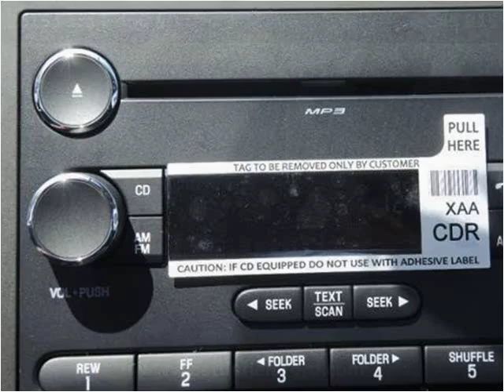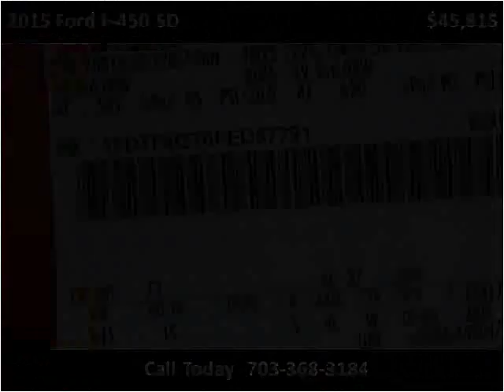2015 Ford F-450 SD New Cars Manassas VA